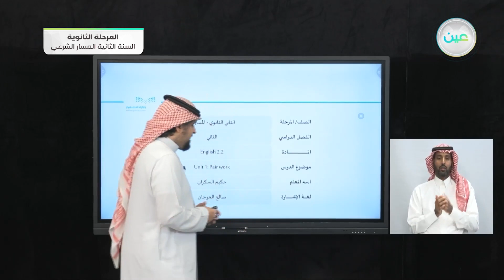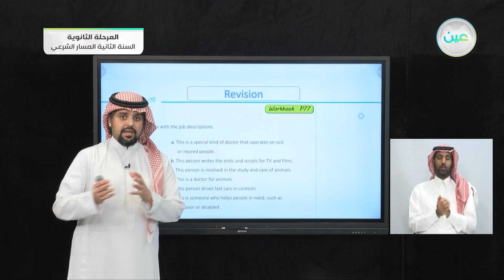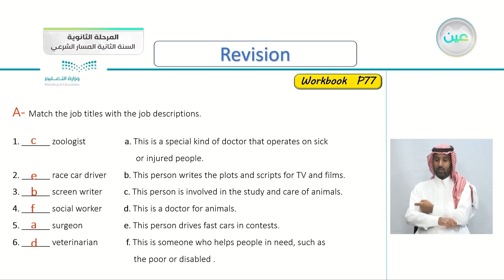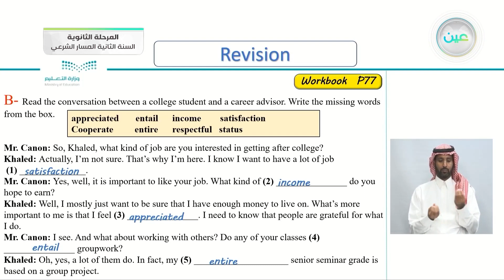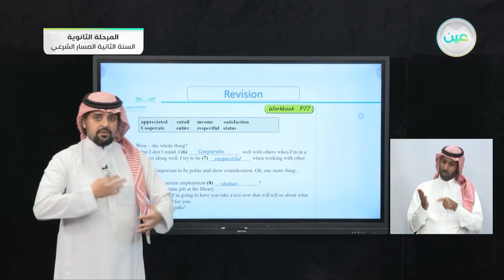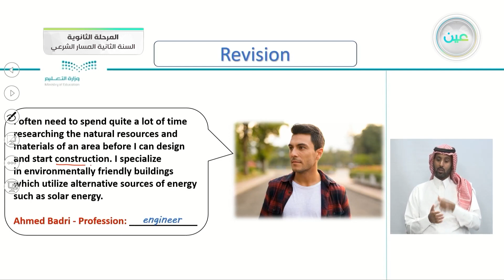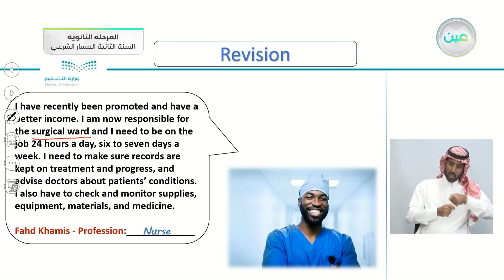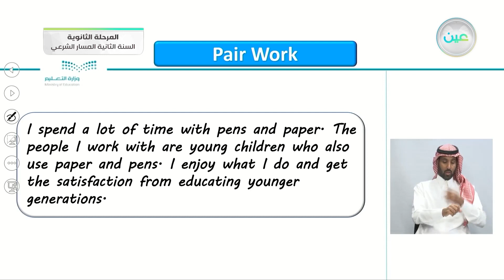U1: Pairwork - اللغة الإنجليزية (2-2) - المسار الشرعي - السنة الثانية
الحصة الرابعة - الأثنين - الأسبوع الأول - المسار الشرعي - السنة الثانية